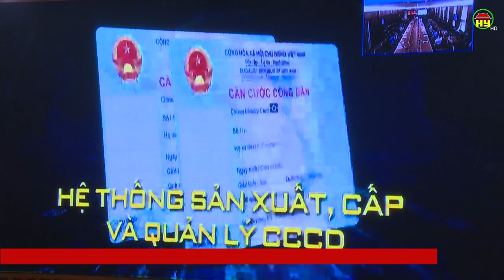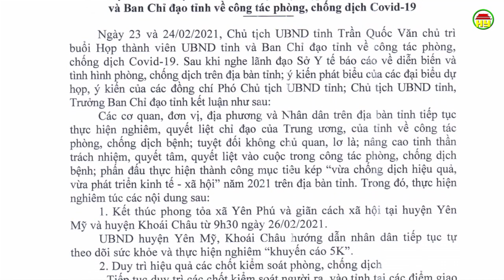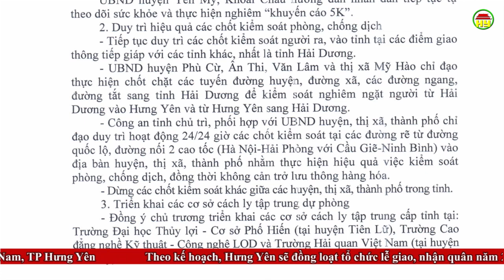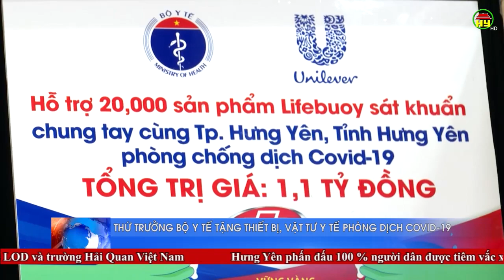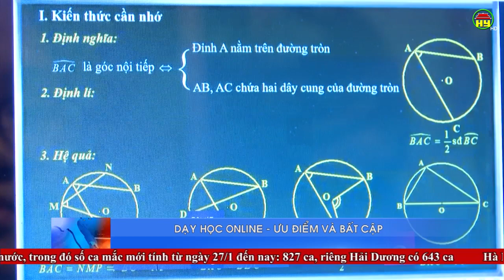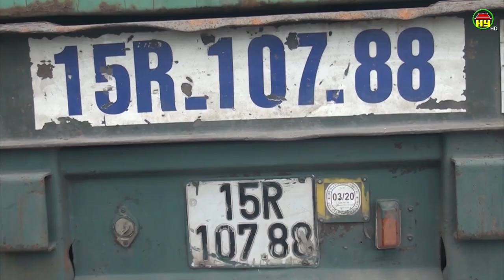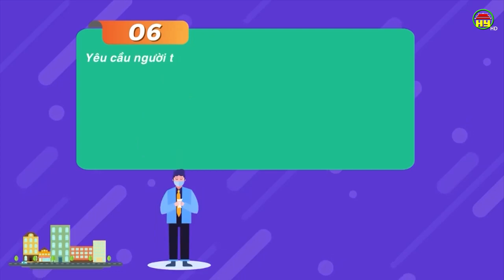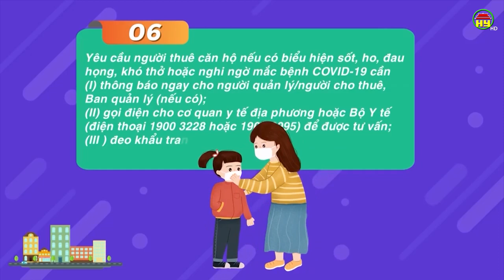Thời sự Hưng Yên thứ 5 ngày 25/2/2021